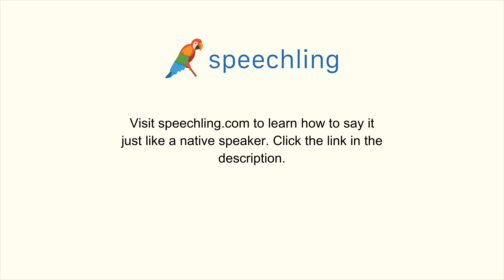How to say "Neck" in Korean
Male Voice:
목

Female Voice:
목

Male Voice Translation:
Neck

Female Voice Translation:
Neck